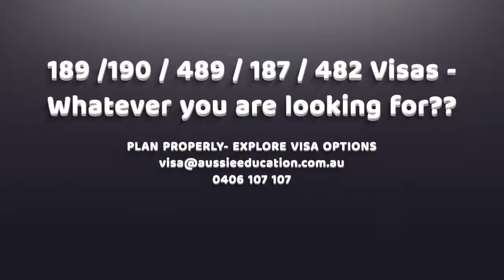189 190 489 visa 011018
Australian Visa - Ask the experts
Aussie education and Migration
6-10 Geeves avenue, Rockdale, NSW - 2216
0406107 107